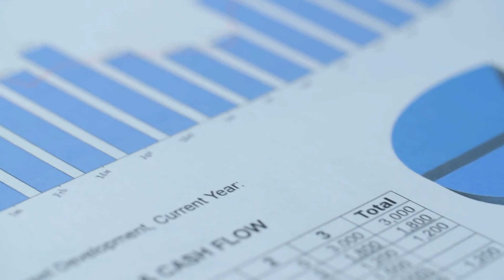Biggest Snow Measuring Mistakes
Here at WeatherWorks, we've seen our fair share of bad snow measurements, which can wreck havoc on data and snow removal billing. Here are the top three mistakes you can make when measuring snow.

Take the guesswork out of figuring out if those totals are accurate. Get reliable and certifiable data from the guys who know the snow and ice industry. and request a demo today!

Be sure to also visit us on social media...